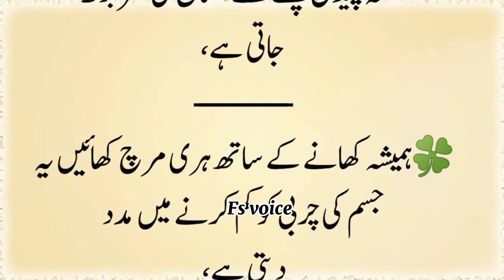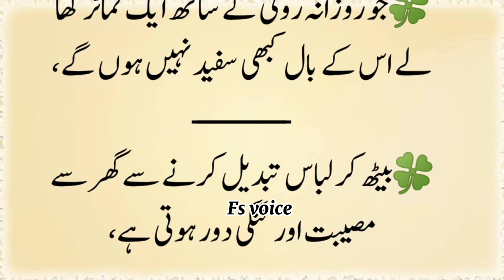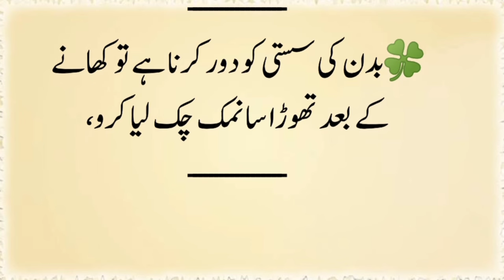Behry Kanon me 1 cheez daal dyn|| kan bijli jesy Tezz ho jyen gyn